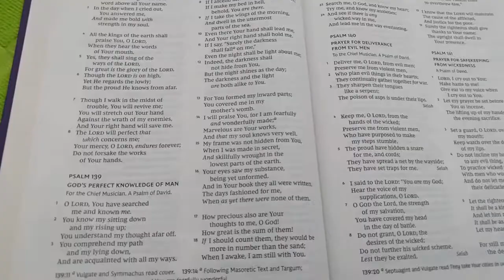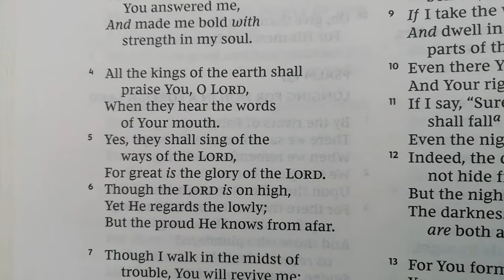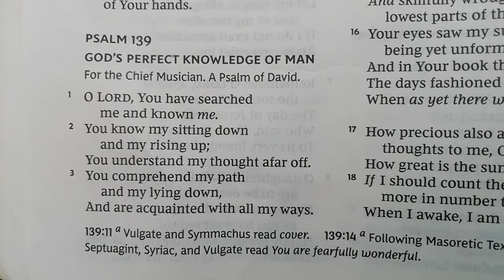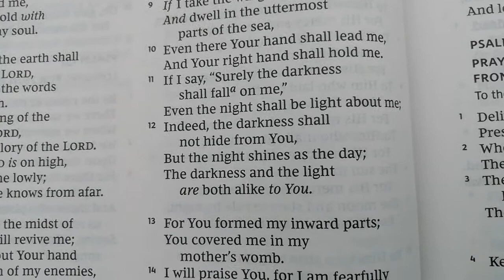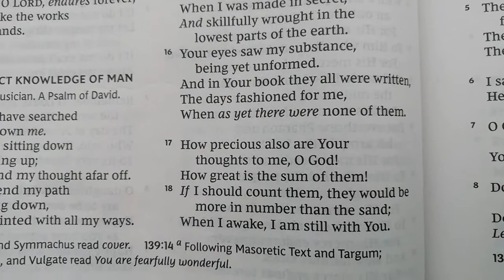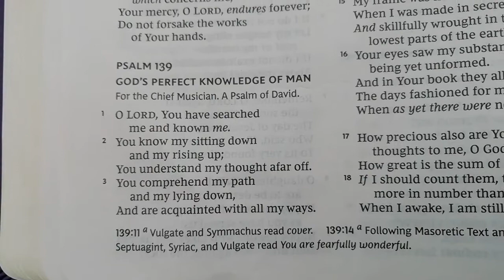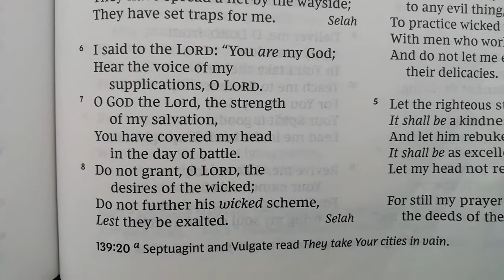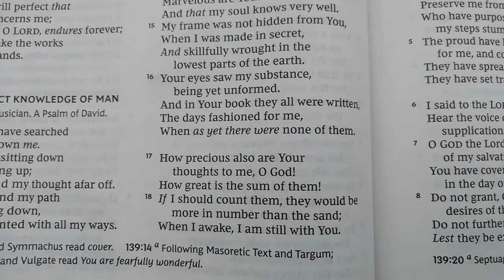PSALM 138, 139, 140 |The Lord's Goodness To The Faithful | God's Perfect Knowledge Of Man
I will Praise You, for I am fearfully and wonderfully made; marvellous are Your works, And that my soul knows very well. (139:14)